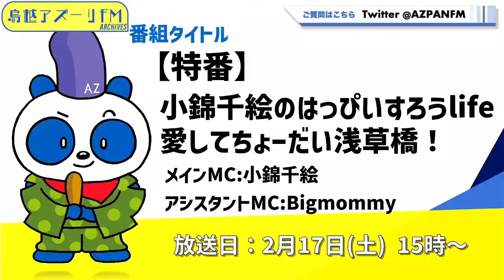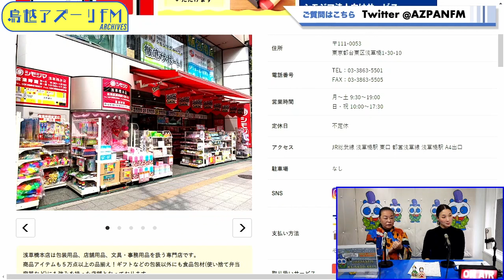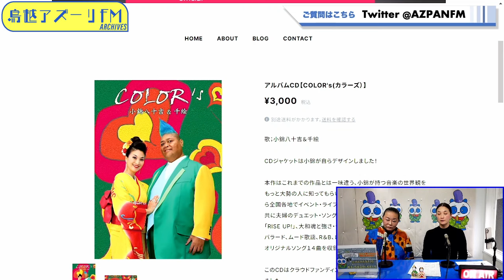2024年02月17日配信 【特番】小錦千絵のはっぴいすろうlife 愛してちょーだい浅草橋！ メインMC:小錦千絵 アシスタントMC:Bigmommy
メインMC:小錦千絵
アシスタントMC:Bigmommy